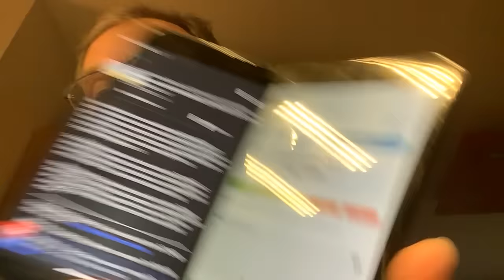Reaktion Interview mit Christian Dürr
In der heutigen Ausgabe der PNN streiten Simon Müller (Agora Energiewende) und Christian Dürr (FDP) über Punkte der Energiewende. Was man da lesen muss, zieht Julian die Schuhe aus…